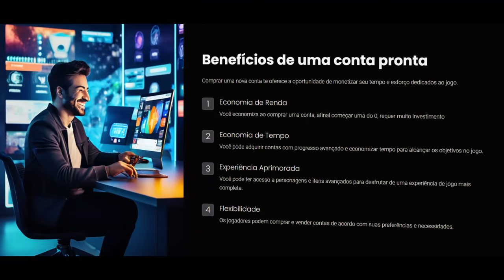X5 ESTILO COPA4FUN | Coloquei pra dar RAGE😂| CrossFire